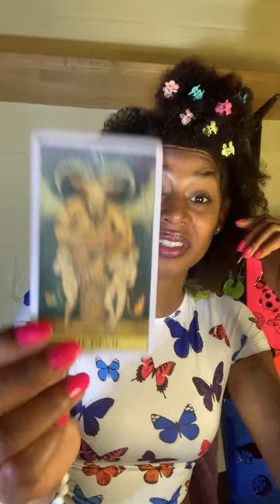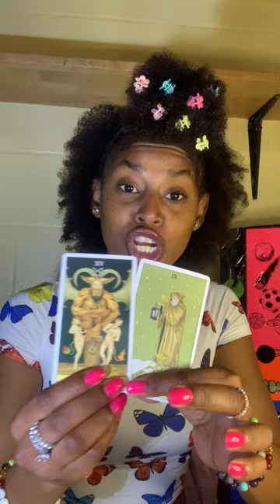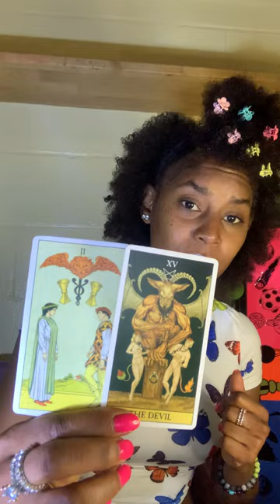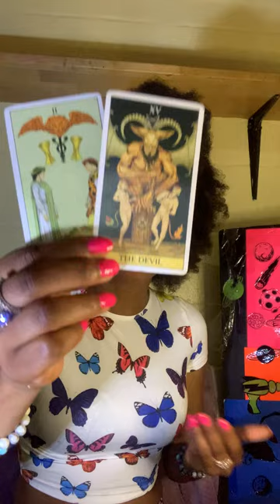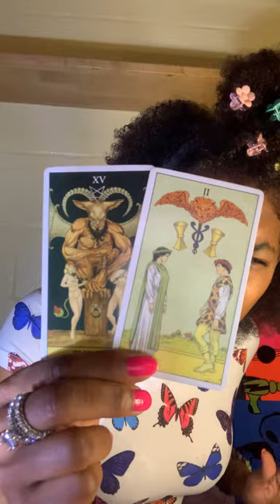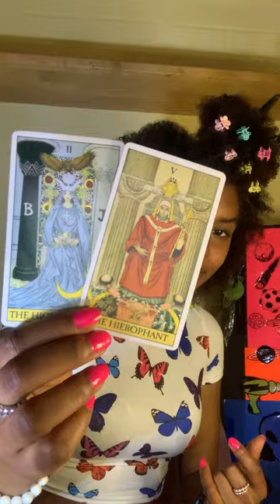ARIES ♈ When They Industry Calls, A Capricorn ♑ Answers